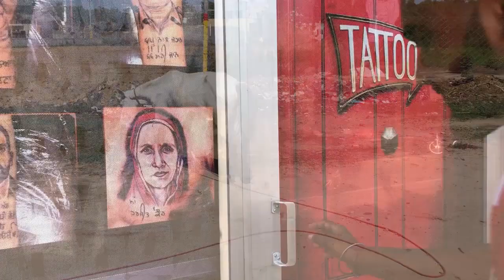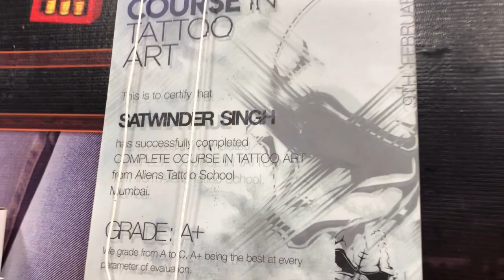Saap Wala Tattoo Vlog / Gursajan Vlog / Kamaljit Singh / Aman BMS Tattoo Studio / Garhshankar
Gursajan Vlog Presents